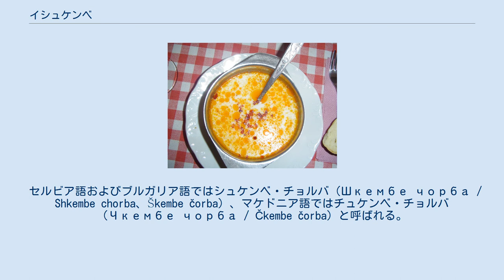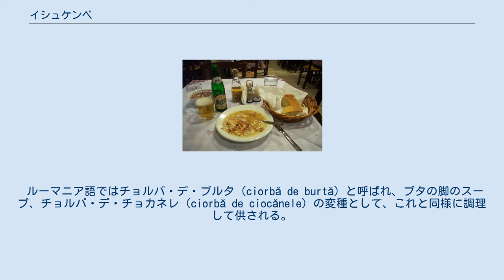イシュケンベ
ボスニア・ヘルツェゴビナの食文化
ギリシャのパツァス（πατσάς） シュケンベ・チョルバ イシュケンベ（トルコ語:İşkembe）とは、トルコ、ギリシャ、ブルガリア、マケドニア共和国、セルビア、ルーマニア等のバルカン半島とその周辺でみられる臓物のスープである。
酢やレモン果汁で味付けされることもある。
一般に、二日酔いに効くと信じられている。
イシュケンベは、一般に牛乳とヒマワリ油が調理に使われ、ニンニク、酢、唐辛子などで味付けされる。
 セルビア語およびブルガリア語ではシュケンベ・チョルバ（Шкембе чорба / Shkembe chorba、Škembe čorba）、マケドニア語ではチュケンベ・チョルバ（Чкембе чорба / Čkembe čorba）と呼ばれる。
セルビアでは、新鮮なウシの胃袋をタマネギ、ニンニク、パプリカとともに調理する。
揚げたベーコンとニンニクなどで味付けされる。
 ギリシャ語ではパツァス（πατσάς / patsás）と呼ばれる。
これはトルコ語で「足」等を意味する言葉「paça」に由来する。
トルコ語の「işkembe」に由来するスケンベス（σκεμπές / skempés）の呼び名もまた広く用いられている。
ギリシャ版では仔牛の足を用いることもあり、赤ブドウ酢やニンニク、アボゴレモノ（avgolemono）で味付けされる。
 ルーマニア語ではチョルバ・デ・ブルタ（ciorbă de burtă）と呼ばれ、ブタの脚のスープ、チョルバ・デ・チョカネレ（ciorbă de ciocănele）の変種として、これと同様に調理して供される。
 また、異なる種類の胃袋のスープはチェコでよく見られ、ドルシュチコヴァー・ポレーフカ（dršťková polévka）と呼ばれる。
これもまた、二日酔いに効くとされている。
 トルコ語で「イシュケンベ」（İşkembe）とは「腹」あるいは「胃」を意味し、「チョルバ」（çorba）とは「スープ」を意味する。
いずれも、ペルシャ語に起源を持つ言葉である。